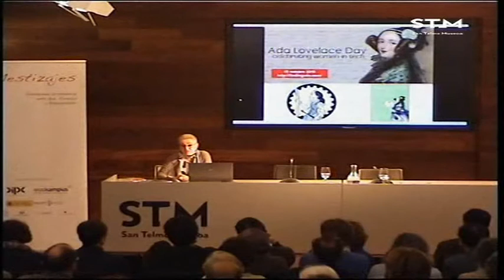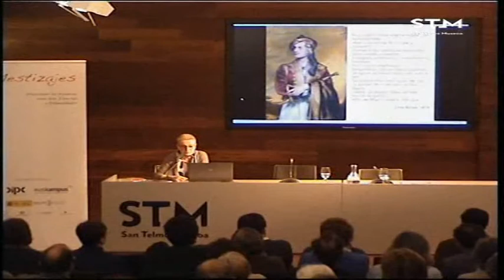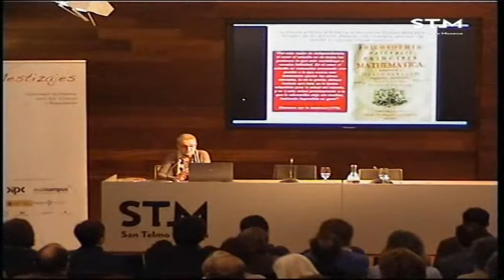Marta Macho Stadler / A través del espejo la literatura mira a las científicas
Solasaldia 2015eko apirilaren 8an izan zen San Telmo Museoan. Hizlaria Marta Macho Stadler izan zen.